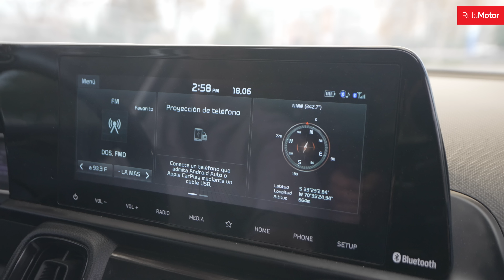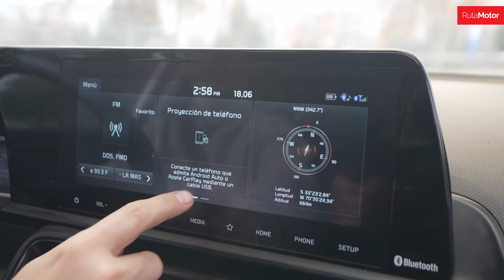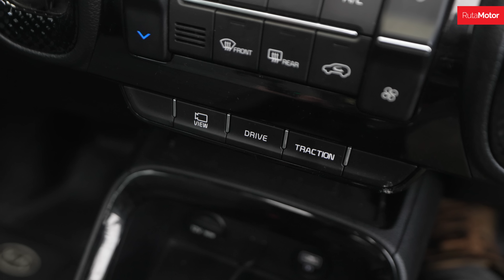Kia Sonet - Cuando el más pequeño hereda las buenas aptitudes de sus hermanos mayores (Test Drive)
Esta semana les traemos por fin, la prueba de manejo del hermano más pequeño de la gama SUV del fabricante coreano, el Kia Sonet, y que replica muchos de los buenos modales de sus hermanos mayores, pero en un empaque más compacto y ágil para las congestionadas ciudades.

Además, aprovechamos de subirnos a una unidad que pertenece a la flota de Awto, la empresa de car sharing chilena, que ha crecido e instaurado una nueva forma de moverse en vehículo, sin ser dueño de el ni tampoco arrendarlo por largos e innecesarios períodos.